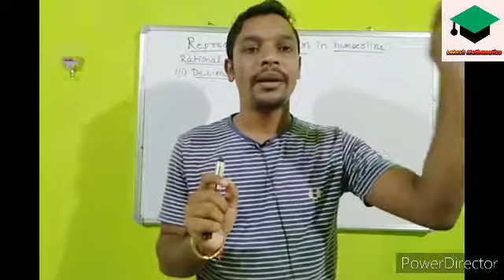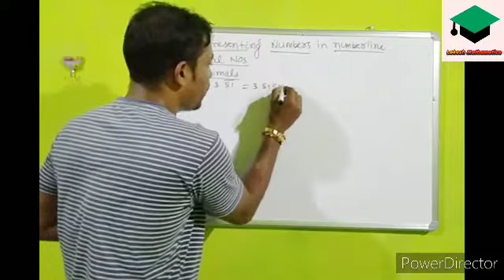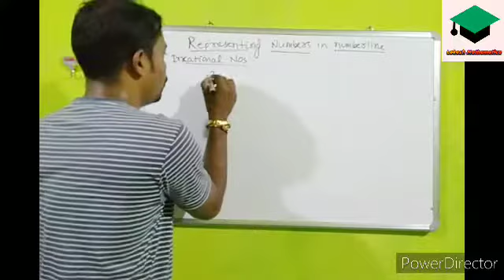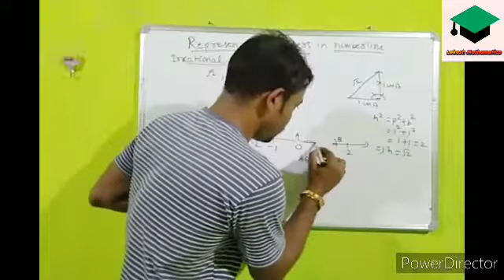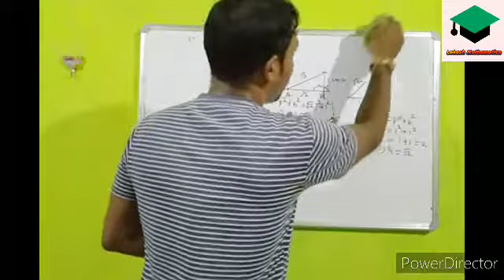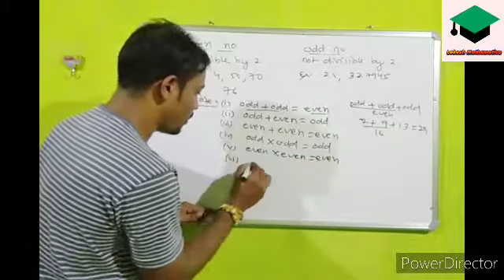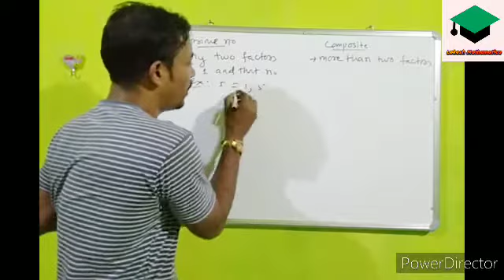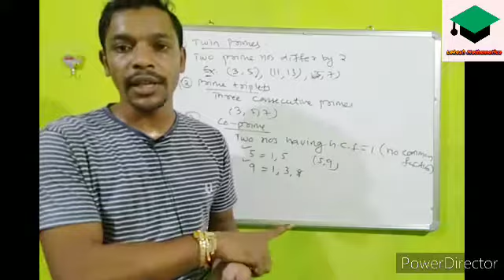IIT Foundation Lecture-5 NMMS/NTSE KVPY OLYMPIADS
Foundation - Lecture -1

IIT Foundation - Lecture -2

IIT Foundation- Lecture-3

IIT Foundation- Lecture-4